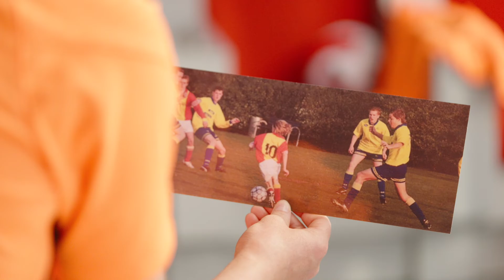SameDream: De droom van Jackie Groenen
Jackie Groenen, voetballer bij de OranjeLeeuwinnen, is hét voorbeeld voor alle jonge meiden die tijdens het kijken van de wedstrijden denken: ‘Hier wil ik over een aantal jaar ook staan!’

Meld je op aan als supporter van onze SameDream missie, en beleef van dichtbij hoe Jackie's droom werkelijkheid wordt.